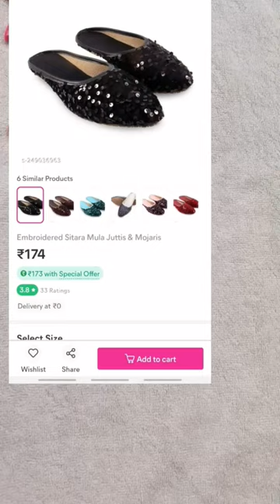Meesho footwear hall review